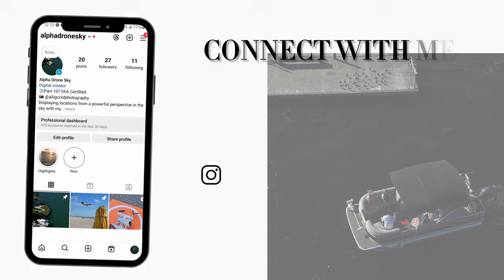❌ Flooded State RD 41, Tampa FL, | 4K HD Aerial View 🛸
Hurricane Milton was a tropical storm that affected Florida in 1998. It formed in late September and made landfall in the southeastern United States, bringing heavy rainfall and wind damage.

The storm caused flooding, especially in southern Florida, impacting areas like Miami and the Florida Keys. While it did not reach hurricane status, it was significant enough to prompt emergency responses and preparedness measures.

DJI Mini 3 Series Intelligent Flight Battery, Compatibility Mini 4 Pro, Mini 3 Pro,
2 Pack Mini 3 /Mini 4 Batteries Bundle
20in Extendtable Selfie Stick Tripod for Gopro - ULANZI MT-32 Action Camera Mini
Autel Robotics EVO II PRO RTK V3, Real-time CM
Nikon Z 8 | Professional full-frame mirrorless
Canon EOS R5 Full-Frame Mirrorless Camera-8K
ND Filters Set for DJI Mini 3